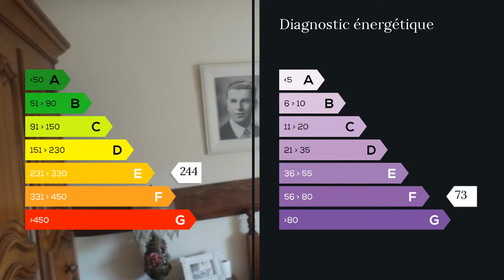A vendre - Maison/villa - Saint Augustin (77515) - 6 pièces - 180m²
COUP DE COEUR, MAISON 180M2 AVEC UNE CUISINE OUVERTE DONNANT SUR SALLE A MANGER ET COIN SALON, 2 WC,
UN GRAND SEJOUR SALON AVEC CHEMINEE, A L'ETAGE 1 CHAMBRE, SALLE D'EAU, 2 CHAMBRES ET UNE SALLE DE BAINS, MEZZANINE,CAVE, CHAUFFERIE. TRES BEAU TERRAIN DE 1000M2 PAYSAGER ET ARBORE, ABRI DE JARDIN.
PRES GARE. Mme Catherine VATIE 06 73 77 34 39 / 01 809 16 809 poste 8779 Agent commercial indépendant du réseau national clairimmo Maxihome N° RSAC : 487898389 FCI - Ville du greffe